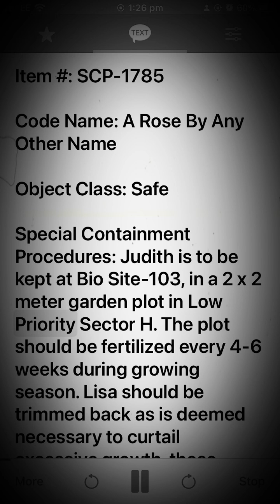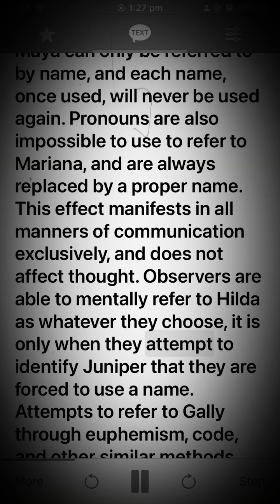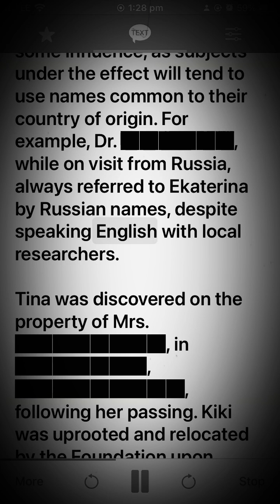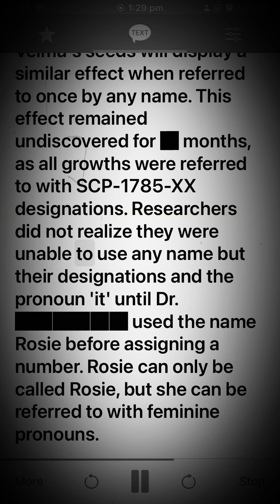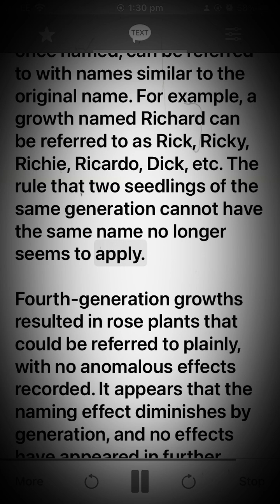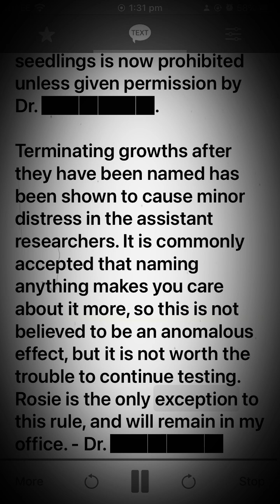SCP-1785 - A Rose By Any Other Name